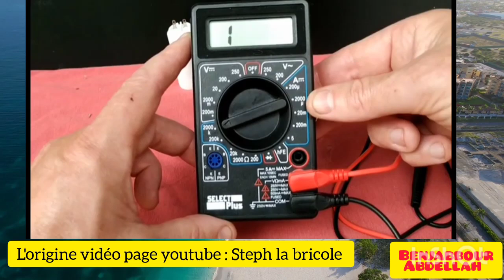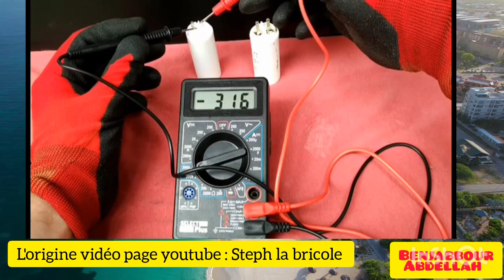Test un condenseur permanent avec multimètre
méthode test un condenseur avec multimètre
comment tester un condenseur climatisation
test un condensateur
Abdellah TV
AbdellahTV
Abdellah TV show
Abdellahtv
Abdellahtvshow